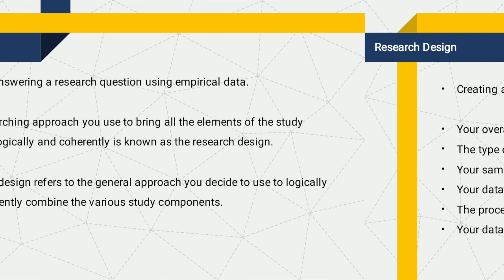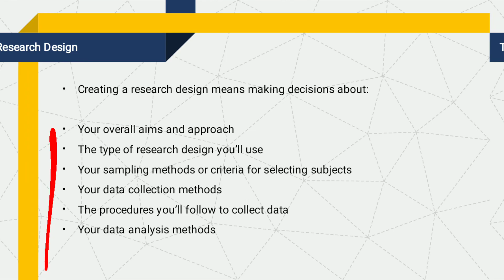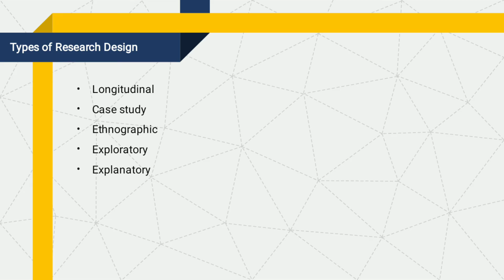Research Design | Aims of Research Design | Simple Explanation in Urdu/Hindi